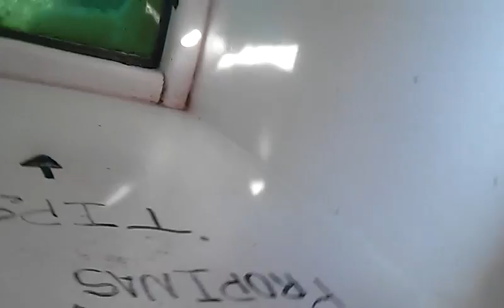Mi viaje a guallavitos